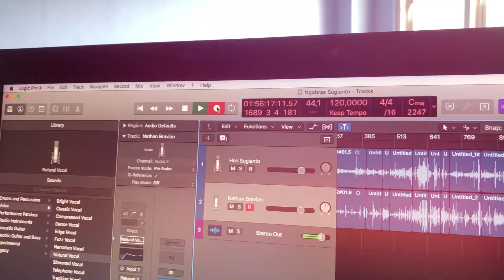Kemecer Show Ep. 01 - SMK Krian 2 Sidoarjo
Pandemi ini menggoncang dunia, tak terkecuali SMK Krian 2. Tapi Heri Sugianto, bersama keluarga besar SMK Krian 2 terus berinovasi untuk bisa tetap beradaptasi.

SMK Krian 2 Sidoarjo
Part of Yayasan Pembangunan Pendidikan Krian-Sidoarjo

Jl. Sidoarjo-Krian
Katerungan, Krian
Sidoarjo, Jawa Timur
Indonesia
61262